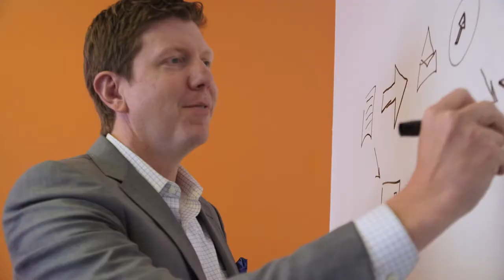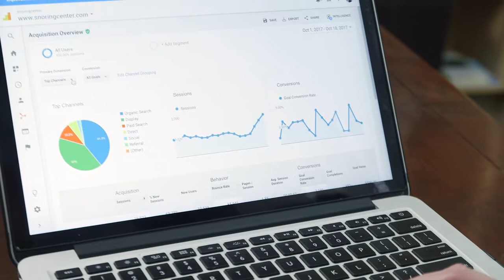Snoring Center Testimonial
Working with Snoring Center has been a real pleasure. In this video, Dr. Schwimmer talks a little bit about the projects that we have done together.